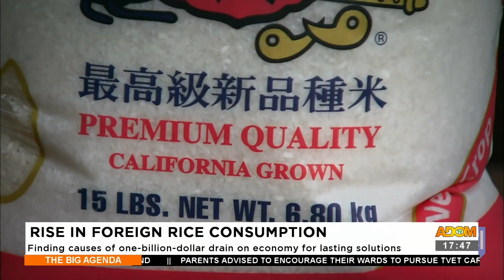Foreign Rice Consumption: Finding causes of $1b drain on economy for lasting solutions (14-11-23)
Rise in Foreign Rice Consumption: Finding causes of One-Billion-Dollar drain on economy for lasting solutions - The Big Agenda on Adom TV (14-11-23)